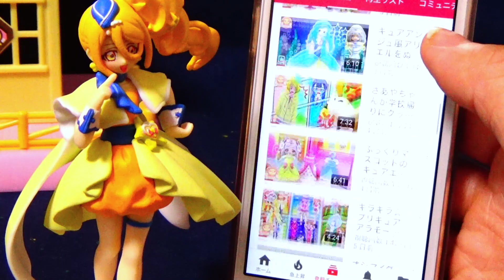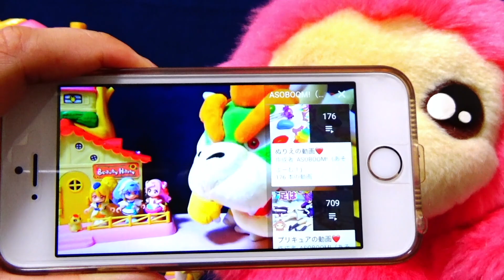２人のキュートなオネエさんがキュアミルキーをメイクアップ対決！ハル子とイケ美のメイクアップ❤️スター☆トゥインクルプリキュア